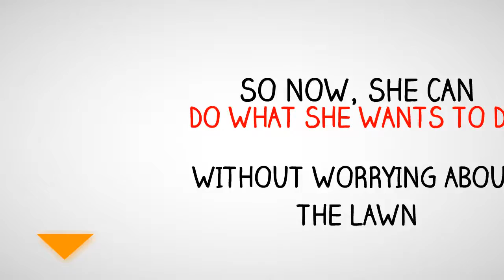How Sara Solved Her Conway Arkansas Late Season Landscaping Problems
Attention Conway Arkansas Property Owners! That's right...Sara needed her property landscaped before the weather changed and now she's all set because she called us!

Attention Conway Arkansas Property/Real Estate Owners! Still need to get that last minute landscaping done? Not quite sure how to prepare your garden for the winter? Don't worry, we can still help you!

Evans Lawn Care LLC is a complete professional landscaping service with a wide-range of experience from large commercial properties to smaller custom jobs. Evans Lawn Care LLC provides with a wide range of expert services including lawn care design, maintenance and installation of everything from foliage to waterfalls for your Conway Arkansas business or residential property.

Our experienced and skilled professionals do the job quickly, safely and with the expertise you need and deserve.

Evans Lawn Care LLC
1540 Winstead Drive